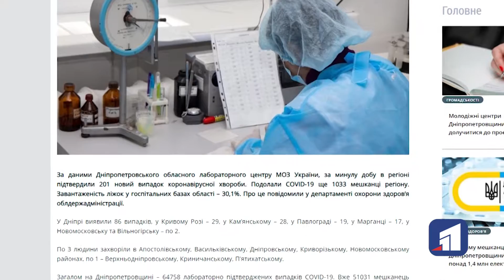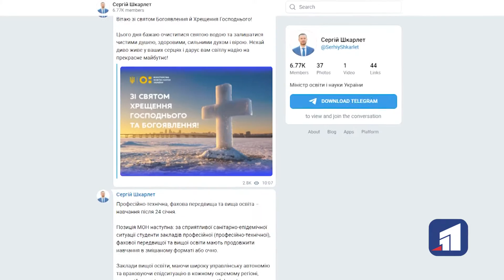На Дніпропетровщині +201 новий випадок COVID-19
Одужалих в кілька разів більше, ніж захворілих. Минулої доби в Україні підтвердили майже 4 тисячі випадків коронавірусу, натомість подолали хворобу понад 15 тисяч людей. Першість вже тривалий час тримає Київ, там і цього разу найбільше інфікованих — майже 650. На Дніпропетровщині ж зафіксували найменший показник за останній тиждень – 201 новий випадок.  У лідери потрапили також Одеська та Запорізька області — там по 450 захворілих.

Найбільше інфікованих У Дніпрі – 86. По 30 у Кривому Розі та Кам’янському. Інформувати жителів регіону щодо дотримання карантинних заходів продовжують рятувальники. Спецавтомобілі курсують населеними пунктами. За минулу добу в Україні було проведено понад 33 тисячі тестувань. За весь час епідемії — майже 6 мільйонів.